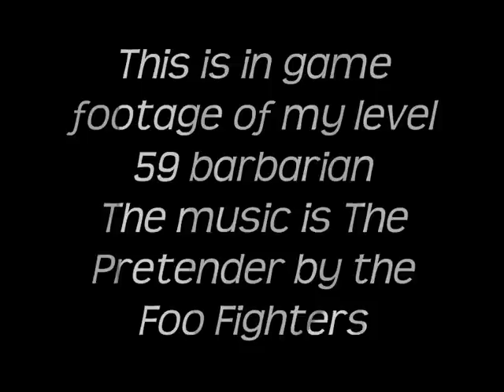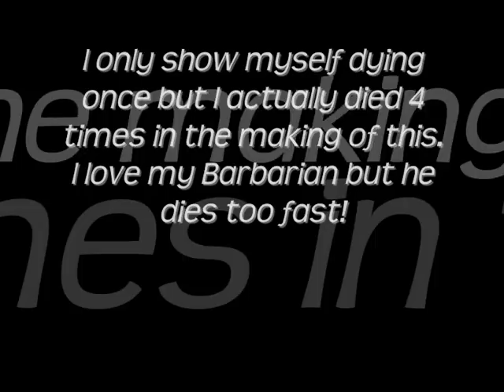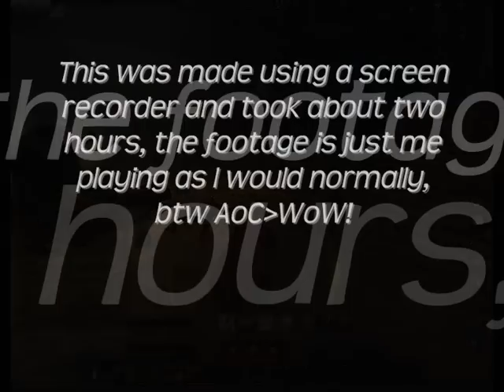Age Of Conan lvl 59 Barbarian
Me doing the repeatable quest in the villas, just a normal session. Sorry for the bad quality but I was using a trial screen recorder, Im reaver specced btw